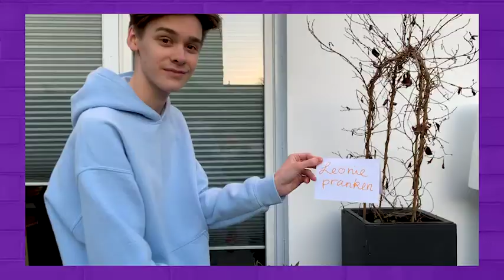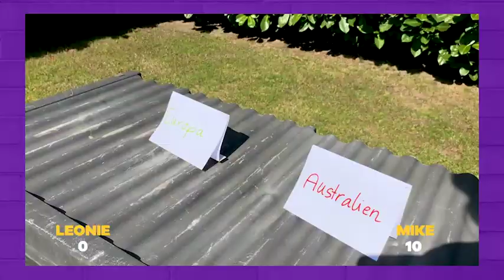To-Do's wegpusten mit Mike Leon 🔫 | ZusammenZuhause mit Spotlight | Nickelodeon Deutschland